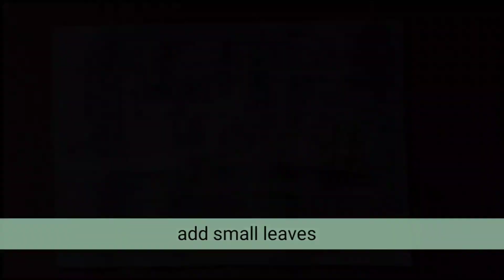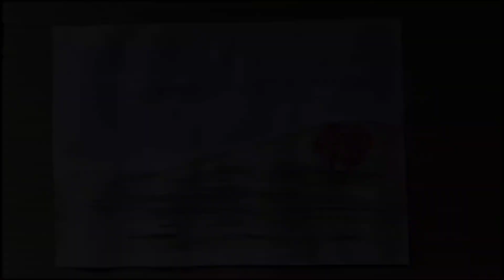Watercolour landscape *easy* | drawing and art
Watercolour landscape painting. In the video there are steps. Make sure to stay to the end.
Make sure to share, and comment what was your favourite part of the video.

@drawingandartx  go follow :)